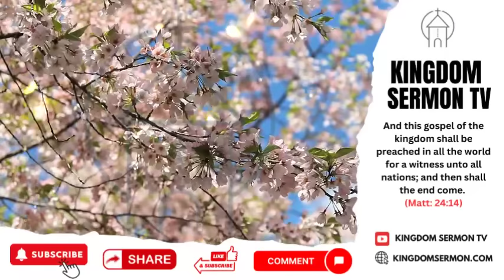MIDNIGHT PRAYERS FOR BEAKING YOKES BY APOSTLE JOSHUA SELMAN